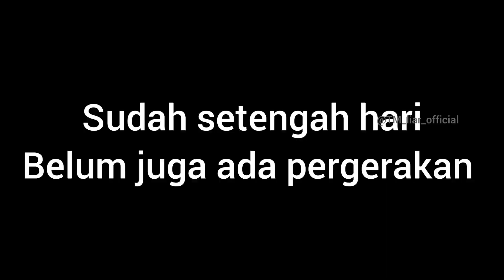TAK KENAL LELAH UNTUK MENDAPATKAN BURUAN ‼️PEMANCING LIAR PASTI PAHAM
assalamualaikum warahmatullahi wabarokatu selamat datang kembali bersama kami semoga kita semua dalam keadaan sehat walafiat murah rejeki dan di lancarkan segala urusannya amin 🙏

alhmadulilah hari ini bisa berjumpa kembali tentunya dengan acara uncal mania dan semoga bisa menghibur 🙏
langsung saja saksikan seperti apa keseruanya...